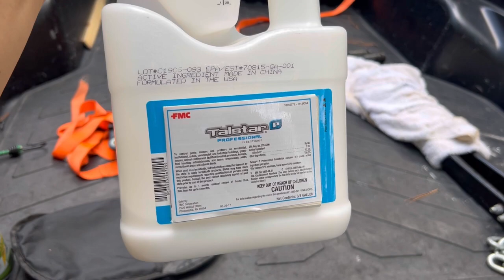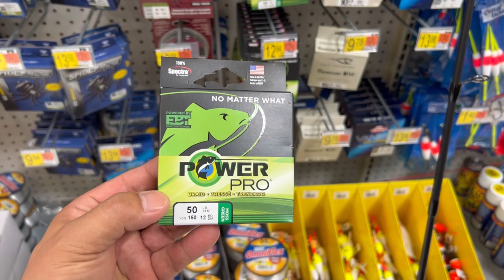발목을 잡은 캠핑 - 허리케인 때문에 계획을 연기하다. 바다 구경을 호수에서 합니다.